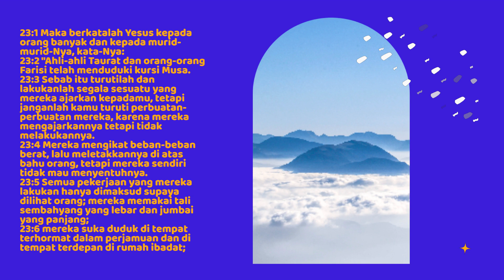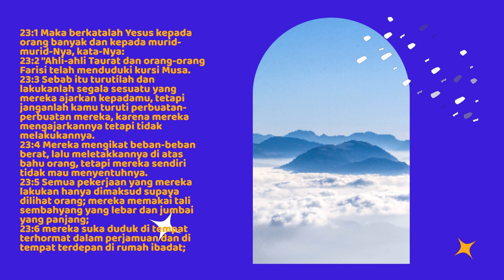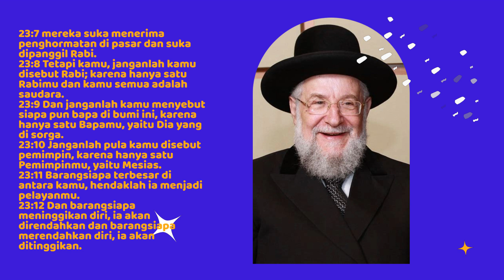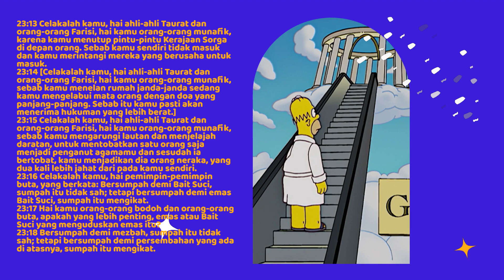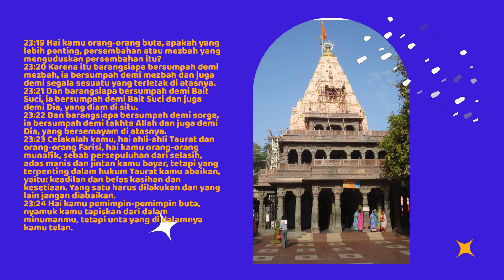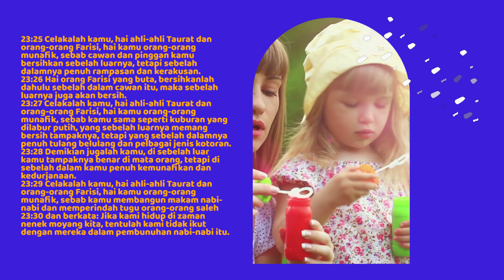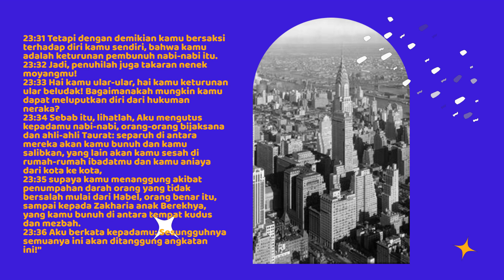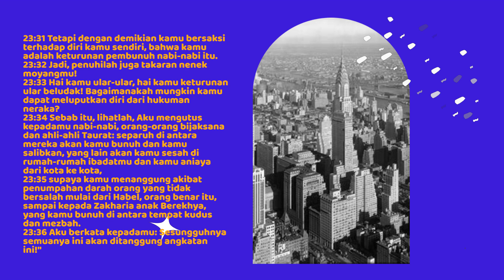[Mat 23]: Berikut Keluhan Terhadap Yerusalem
Berikut Keluhan Terhadap Yerusalem
Voice: Merry Langingi